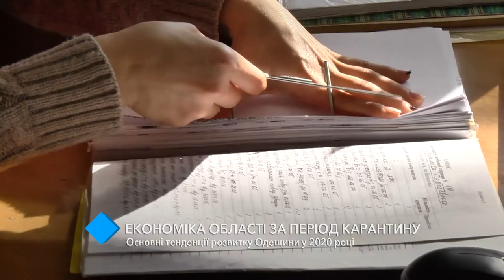Негативные последствия пандемии: в Одесской области выросла безработица